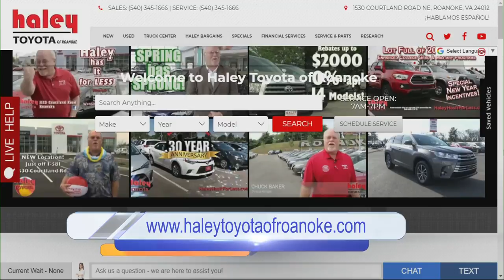Haley Toyota's 30 Anniversary Celebration Sale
Chuck from Haley Toyota is here to talk about Haley Toyota's Celebration of 30 Years in the Roanoke Valley, and how you can get great deals on your new ride this weekend!